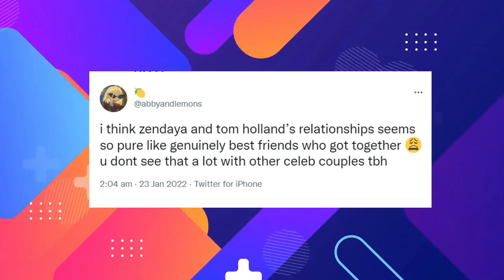Zendaya Reacts to Tom Holland Surprising Her in Rome!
Did you see how Zendaya adorably reacted to the surprise date that Tom had planned for her in Rome? According to sources, she was pretty excited about the whole deal! Do you wanna see how she thanked Tom for the lovely date?
Tom has always shown Zendaya a lot of love all the time that we've known them. Zendaya, on the other hand, has gone through different stages in their relationship. At one point, she used to try to keep them apart at all costs.
One thing is for sure: Zendaya has always called their relationship a friendship, even though she doesn't want to talk about why she's been this way.
At some point when they were filming Spiderman homecoming, she kept calling him her best friend. She would do this so often that Tom would also get mixed up at times.
This is why we've seen so many interviews where Tom talks about her as his best friend.
While talking in an interview with People, Holland said, "We are like the best of friends. She's so great and amazing," Holland said of his co-star. "I’m a little worried about dealing with fame … but Zendaya is super famous, and she’s been through this, and I just call her up and say, ‘How do I manage to be famous?’ I’m very glad I have a friend like her.”